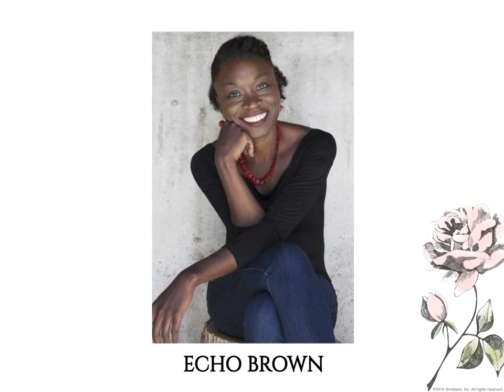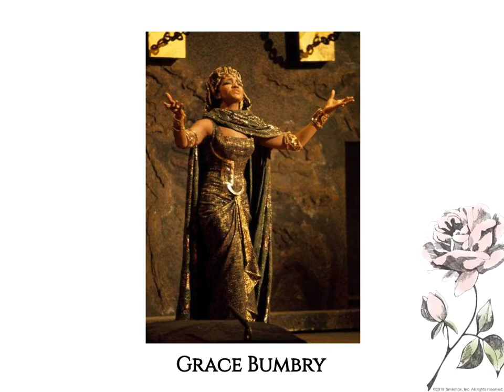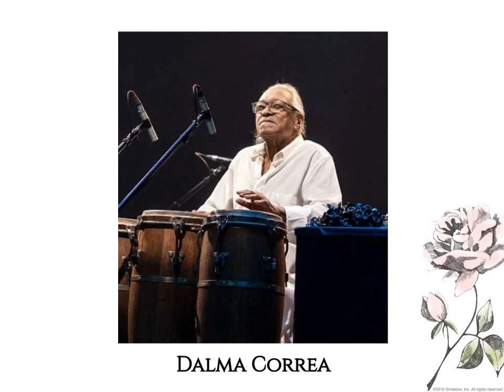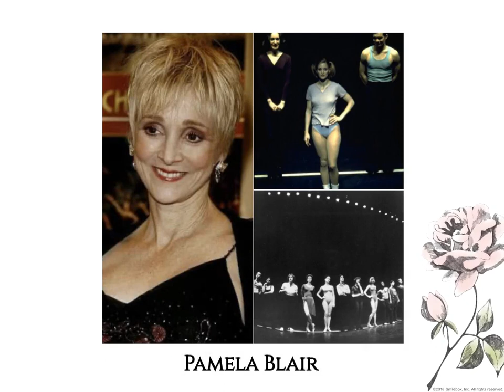Finale - MEMORIAL 2023 Iforcolor.org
Created and edited by Dale Ricardo Shields
[ Broadway Baby Boomers - African American Theatre Outlook Collective. - Iforcolor.org ]

Produced by: Donald Marrow
Golden Slumbers · The Jazz Crusaders
Studio  Personnel, Engineer: Larry Cox
Composer  Lyricist: Paul McCartney
Composer  Lyricist: John Lennon

Go where light receives you. Return to the Universe of stars. Transition from this moment to the next. Reign supreme. * REST IN (Gentle) PEACE  -

{ In Alpha Order }
ED AMES, ALAN ARKIN, CLARENCE AVANT, BURT BACHARACH,
RADCLIFFE BAILEY, BOB BARKER, JOHN BEASLEY, HARRY BELAFONTE,